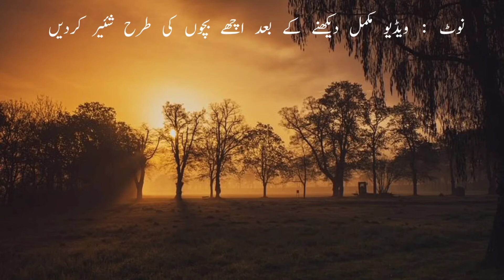Gunaahon Se Paaki Ki Aik Misaal | An Example Of purification From Sins | New Emotional Bayan | 2022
Bismillahir Rahmanir Rahim
Topic : GUNAAH
Speaker Hafiz Huzaifa Khan
                                          your queries __________________________________________________________
An Example Of purification From Sins
Gunaahon Se Paaki Ki Aik Misaal
Gunaahon Se kaise bache 2022
2022 bayan gunaah kiya hai
gunaah ke nuqsaan 2022
gunaahon se bachne ka tarika
Gunah ki aadat kaise khatam kare
islamic bayan Gunaah ki buraai
gunaah kyu hota hai
gunaah kyu hojaata hai
gunaah se kaise Bachen 2022

THE AGE OF IGNORANCE | Jihalat Ka Daur | Zamana e Jahiliyat | Ap ﷺ Ka Ehsaan | New | Emotional Bayan

Story Of A Hunter | Waqia Aik Shikari Ka | Aik Shikari Ka Waqia | New | Emotional Bayan | 2022

How Does Prayer Protect From Sins? | Kiya Apko Pata Hai Namaz Gunahon Se Kaise Bachati hai |New 2022

Kiya Apko Lagta Hai K Ap Allah Se Boht Door Aa gaye Hain ? | New | Emotional | Bayan | 2022

How to Avoid Na Shukri and Takbbur | Na Shukri Aur Takabbur Se Kaise Bachen | New | Emotional Bayan

Maghrib Aur Isha Ki Namaz Kyu Farz